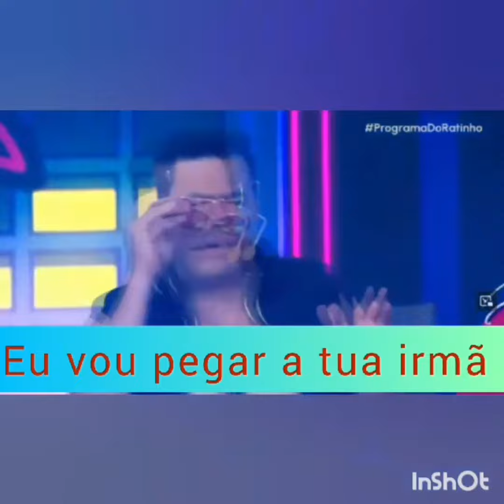MSI KINHO, no Programa Vem quem quer,com um novo final...